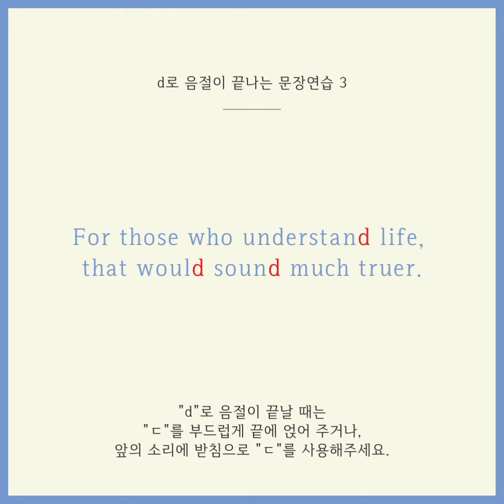d로 끝나는 소리 연습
d로 끝나는 소리 연습 3

우리의 선생님도 잘못 배우셨기에, 우리에게 잘못 가르쳐주신 발음 10가지를 시리즈로 알려드리려고 합니다. 이 10가지 발음만 고치셔도 훨씬 영어공부가 쉽고 재미있어질 수 있어요.

엄마표영어 를 하시는 엄마나 또는 영어교육을 하고 계신 영어선생님 들도 간혹 모르고 계신 사실.

하지만 우리 아이들, 우리 학생들에게는 이런 불필요한 잘못된 지식은 넘겨주지 말자구요!

🍀두번째 사진을 보시면 알겠지만, 한국식 발음은 d로 끝나는 단어에서 d의 소리를 필요이상으로 강조하는 경향이 있습니다. 음절을 하나 추가하게 되지요. 하지만, 사실 d는 모음 뒤에 오는 자음이기 때문에, 성대를 울려서 소리내주면 안돼요.

그동안 왜 d로 끝나는 단어들은 어색한 느낌이 들었는지 이제 아셨나요? 그렇다면 이제 열심히 연습해 입에 붙여볼까요?

글에 소리를 더하다 - 북앤워드